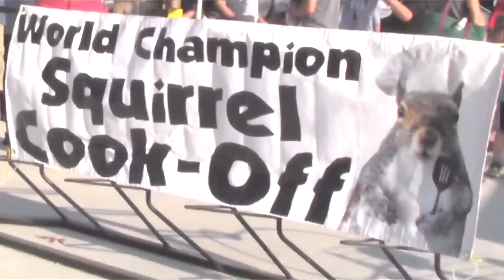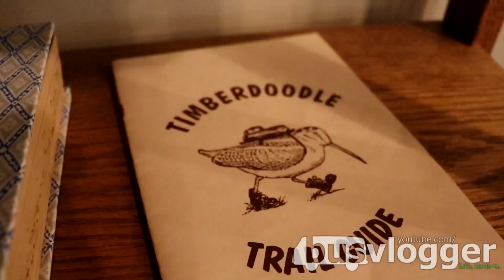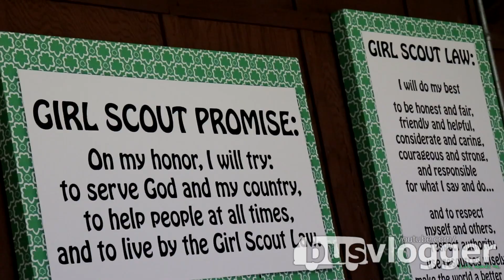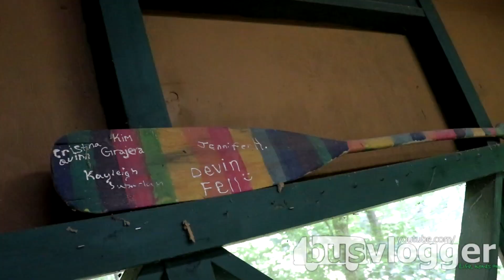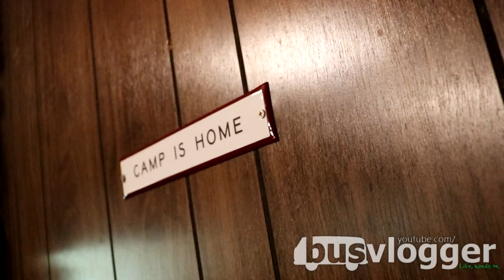Camp Noark Girl Scout Camp - Only in Arkansas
For over half a century Girl Scouts have been making a pilgrimage to an Ozark retreat in Madison County. Camp Noark is a place of friendship, new skills (including horseback riding) and song. Steeped in tradition, yet always innovating, a 'socially distant' drive through camp is slated for this summer. The camp boasts many accommodating structures, available to rent, including an A-frame chalet designed by Arkansas' own Fay Jones. The camp experience could be yours; even if you've never sold a Thin Mint in your life!

Busvlogger is "Arkansas' youtuber"/YouTube’s original VW Bus lifestyle show (2010). A brand ambassador, a dad...so tired.